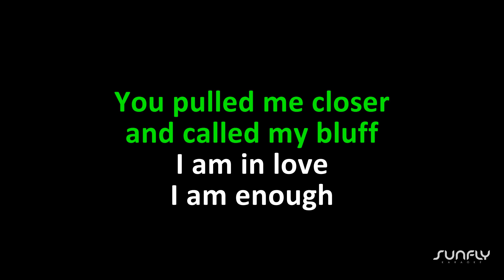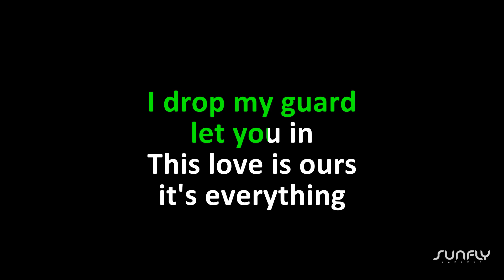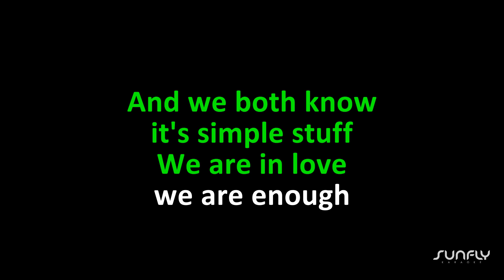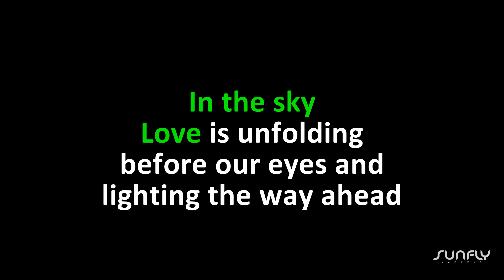Westlife - Dynamite - Sunfly Karaoke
📀 Publisher: Universal Music Publishing Group, Ole Red Dot

📅 Year: 2019